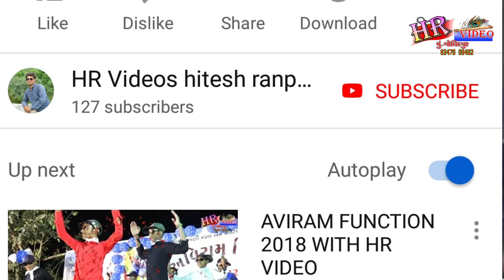Aviram School Annual Function 2019 with HR Video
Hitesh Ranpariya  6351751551